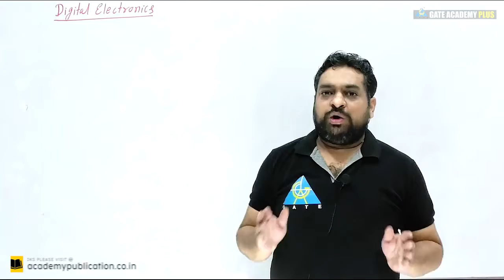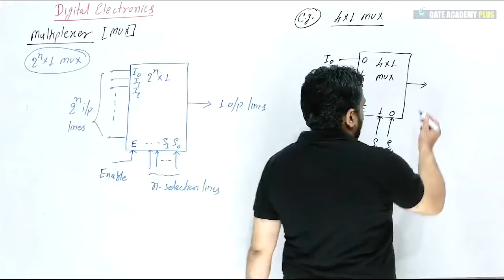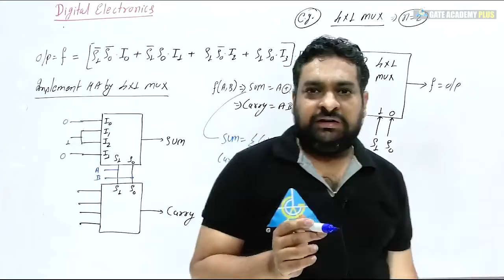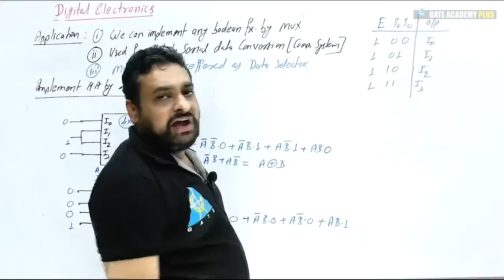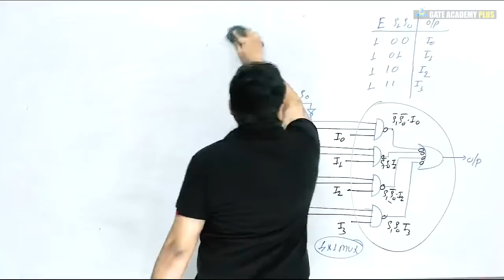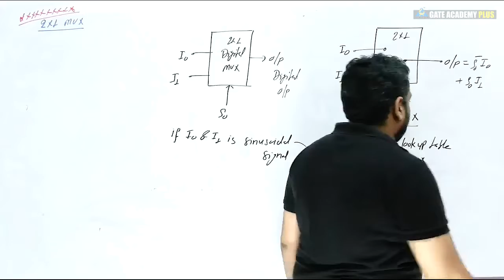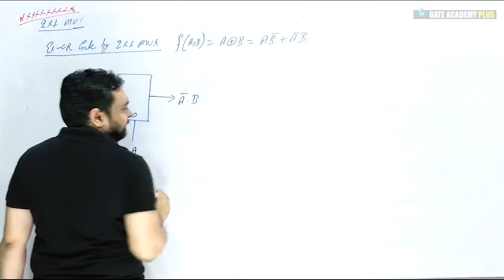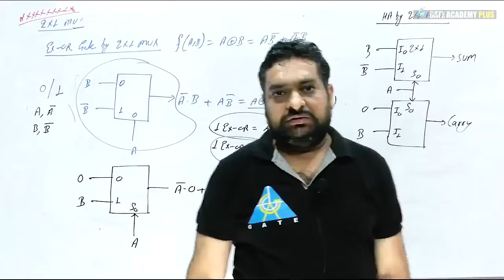#26 | Module-III | Lecture 07 | Combinational Logic Circuits | Digital Electronics | by Renu Sir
Watch out the below mentioned playlists for other videos on these subjects :

3. Instagram  :     gate_academybhilai
4. Twitter        :     gate_academy